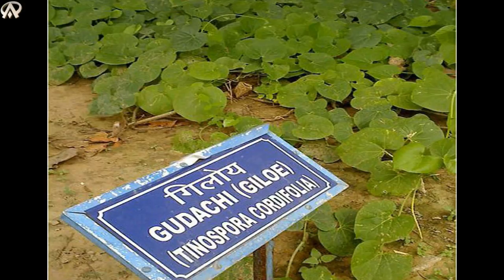ভাইরাস সংক্রমণ থেকে বাঁচার উপায়গুলো জেনে নিন.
১. তুলসি পাতা
যে কোনও ভাইরাসের আক্রমণ থেকে বাঁচতে প্রথম যে কাজটা করতে হয়, তা হল নিজের রোগ প্রতিরোধক সৈনিকদের শক্তিশালী করে তোলা। আর এই কাজটি দারুনভাবে করে থাকে তুলসি পাতা।
প্রাণায়াম
শুনতে একটু আজব লাগছে, কি তাই তো? কিন্তু বিশ্বাস করুন, নিয়মিত যোগব্যায়াম প্রাণায়াম করার অভ্যাস করলে নাক, গলা এবং ফুসফুসের কর্মক্ষমতা যেমন বৃদ্ধি পায়, তেমনি শরীরের সার্বিক সচলতাও বাড়ে। ফলে স্বাভাবিকভাবেই সুস্থ জীবনের পথ প্রশস্ত হয়।